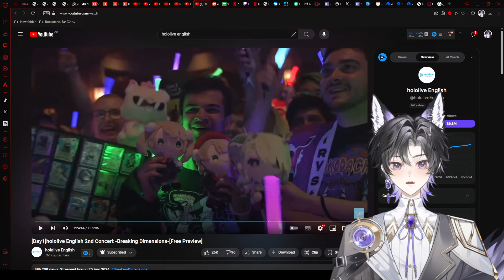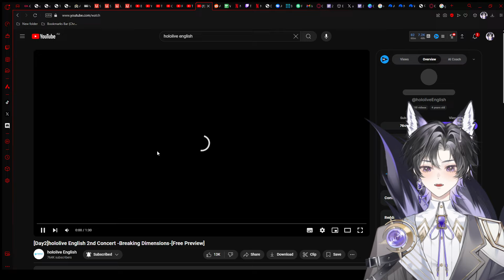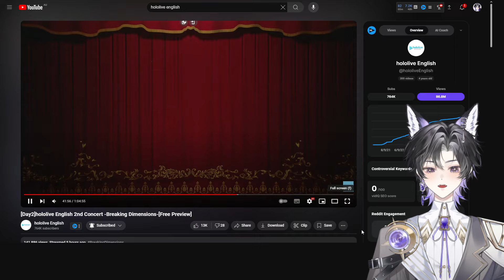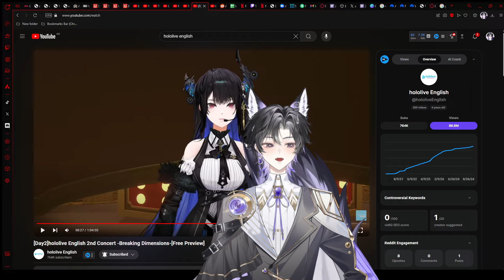Hololive English 2nd Concert -Breaking Dimensions-Day 1 & 2 | Reaction